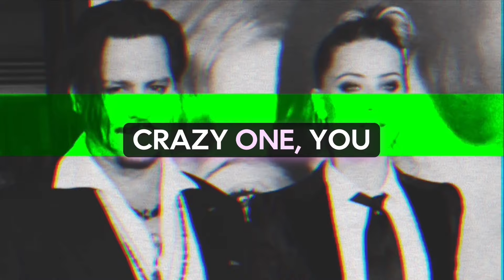How Amber Heard Gaslight Johnny Depp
Just an example of how Amber Heard gaslit Johnny Depp during their relationship and how she used that during her testimony in the 2022 US Depp V Heard defamation trial.

This is an outtake from a recent video covering some of the Depp V Heard audio exhibits.